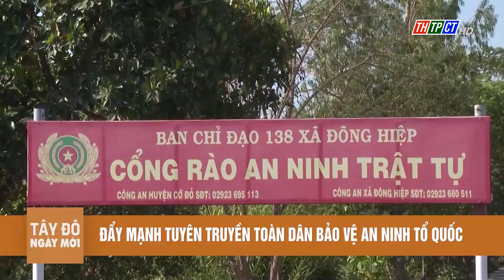Đẩy mạnh tuyên truyền toàn dân bảo vệ an ninh Tổ quốc| Cần Thơ TV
Trong 6 tháng đầu năm nay, toàn TP. Cần Thơ đã tuyên truyền, phát động Phong trào Toàn dân bảo vệ an ninh Tổ quốc được 1.421 cuộc, với 57.990 lượt người dự.